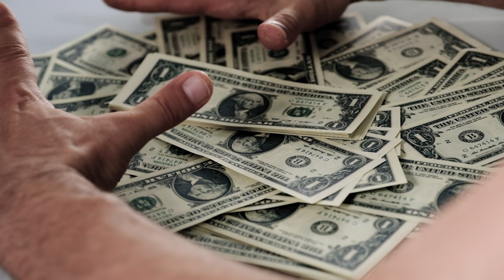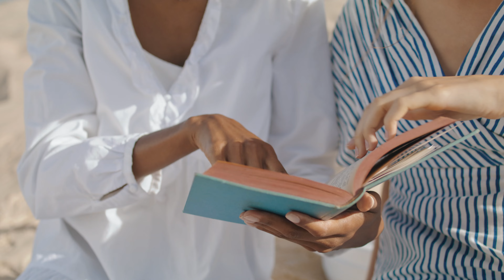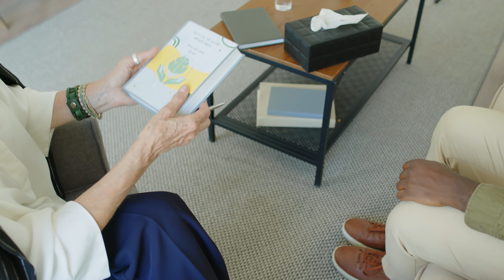Build Your Business with a Free Book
Giving away your book strategically can be a great move to grow your author platform and build your business. In fact, you can download Self-Promote and Succeed in audio format here for free But, knowing why you are giving away books and who you want to give them to is really important so your free book strategy is successful. In this video, Julie Broad of Book Launchers shares five ways free books can help you achieve your goals.

Chapters:
00:00 Introduction
02:02 Free Book Strategy
03:38 Free Books for Newsletter Subscribers
05:31 5 Ways to Use Free Books for Your Business
07:40 A Word of Caution about Free Books